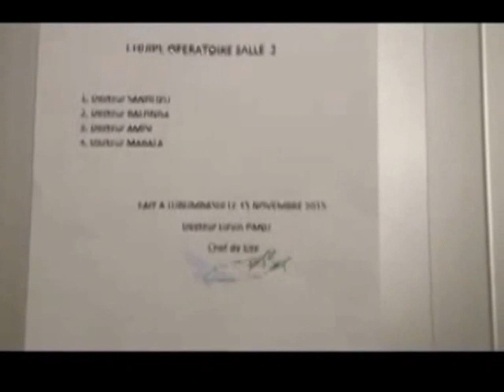CHARLIE SHOW: SOUTENONS LES OEUVRES SOCIALES DE LA PREMIERE DAME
LES OEUVRES SOCIALES DE MAMAN MARIE OLIVE LEMBE KABILA SONT SOUTENUES PAR TOUTE LA POPULATION CONGOLAISE DE LOIN OU DE PRES